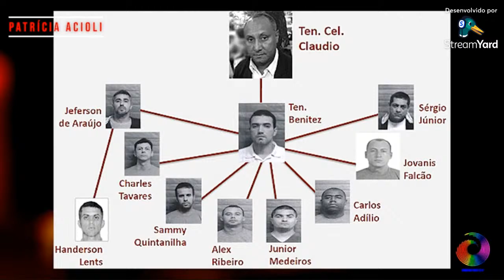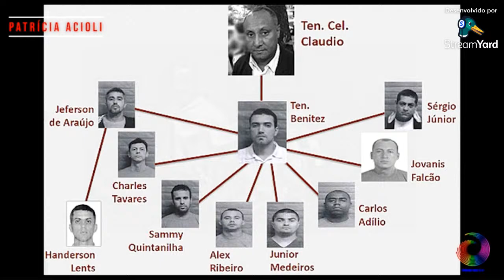PATRÍCIA ACIOLI - A JUÍZA DO POVO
Patrícia Lourival Acioli, a juíza assassinada com 21 tiros em Niterói, assinou sua sentença de morte ao colocar ela própria e a magistratura no caminho de uma quadrilha de maus policiais que, até então, atuava à vontade no município de São Gonçalo, o segundo mais populoso do estado do Rio.
Patrícia Acioli, titular da 4ª Vara Criminal da cidade, passou, então, a receber o material das investigações do MP e da Polícia Civil e, como manda a função, a decretar as prisões de policiais envolvidos envolvidos em autos de resistência forjados. A insatisfação com as prisões se espalhou entre os maus policiais da região, e o nome da juíza entrou para a lista de inimigos da quadrilha .

Ela foi assassinada dia 12 de agosto de 2011 dentro de seu condominio em Piratininga, Niterói. A magistrada não fazia uso de escolta policial. O caso da morte da juíza foi listado pelo portal Brasil Online (BOL) como "22 crimes que chocaram o Brasil. O julgamento de seu caso, foi presidido pela juíza Nearis Arce, notória também pelo caso Flordelis e pelo juiz Peterson Barroso Simões.